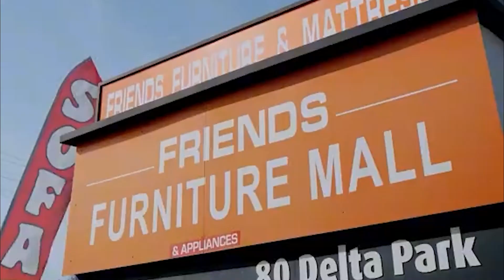ਕੁਲਦੀਪ ਧਾਲੀਵਾਲ ਨੇ ਕੀਤਾ ਪ੍ਰਤਾਪ ਬਾਜਵਾ ਨੂੰ ਕੀਤਾ Challenge | Friends Tv Canada | Swaran Singh Tehna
24 hours Local Punjabi Channel

NOW ON IPTV Channel Friends Tv Canada

Friends Tv Canada
For Advertisement or Suggestions

Content Copyright @ Friends Tv Canada